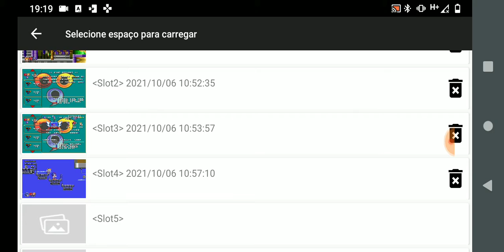Detonado - Sonic classic heroes - Parte 8